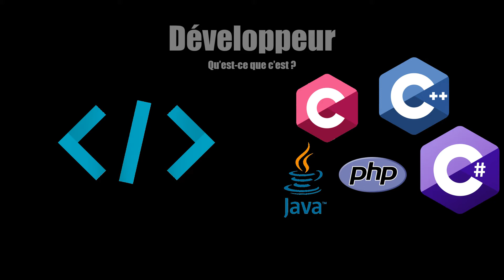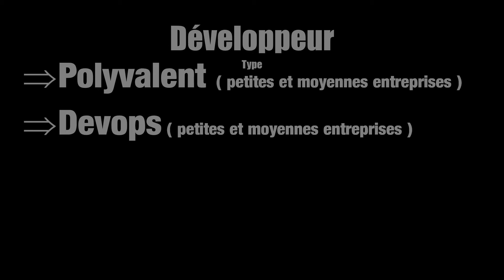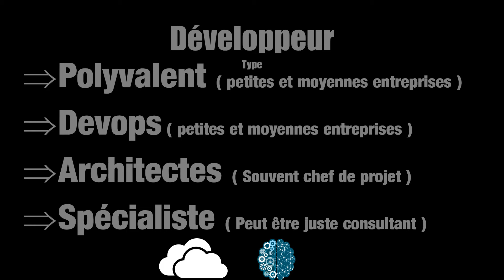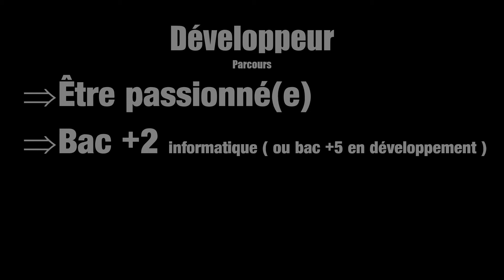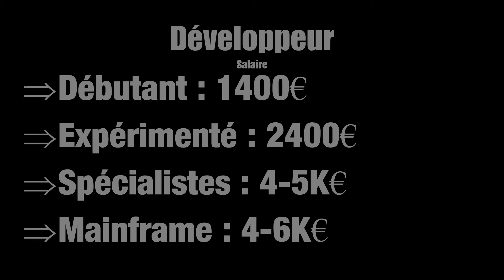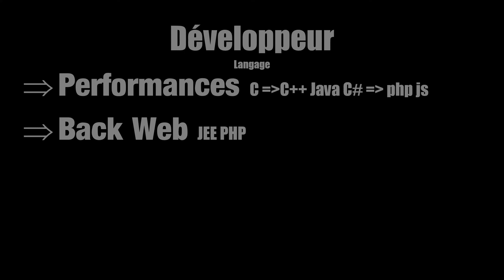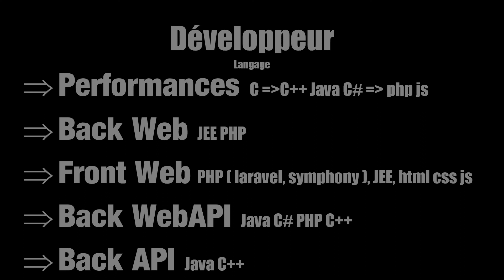Développeur - Qu'est-ce que c'est ? - J2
Aujourd'hui nous allons voir qu'est-ce que c'est d'être développeur, comment le devenir, ...

Liens